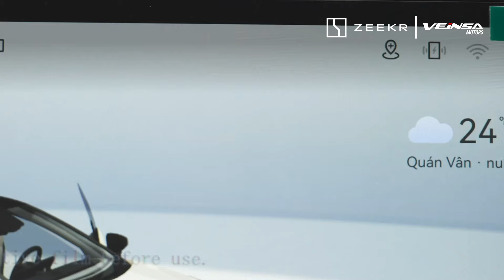Zeekr llegó a Costa Rica - Redefiniendo el Lujo en movilidad eléctrica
Una de las marcas más importantes en el mundo de la movilidad eléctrica llega a Costa Rica de la mano de Veinsa Motors, con sus modelos 001 y X los cuales ya se encuentran disponibles desde su propio showroon en el centro comercial plaza tempo.